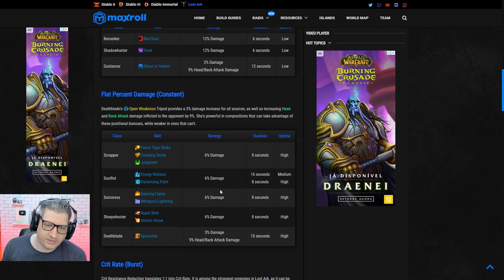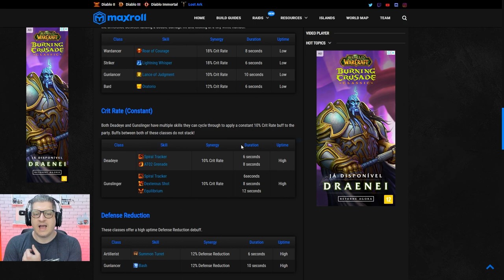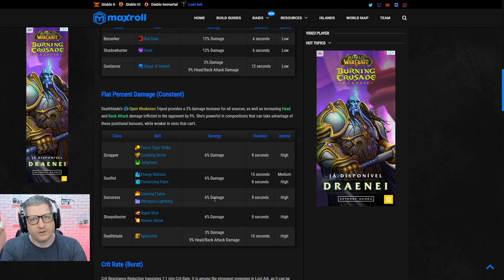BUFFS E DEBUFFS DO JOGO ACUMULAM? | LOST ARK 2022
Vídeo com o Ogro trazendo um teste sobre os Buffs e Debuffs no Lost Ark!
Afinal, eles acumulam ou só se sobrepõem?